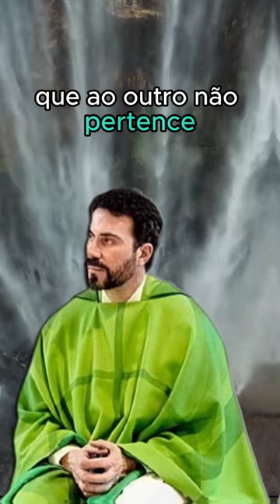Reflexão Padre Fábio de Melo - 08.02.24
** AVISO IMPORTANTE **